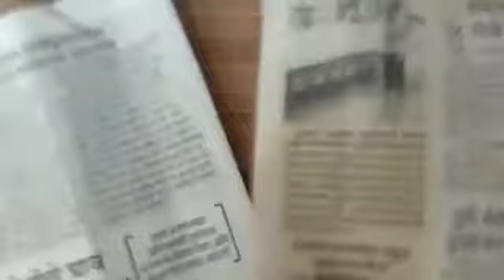Double engine available original real Ruby Roy